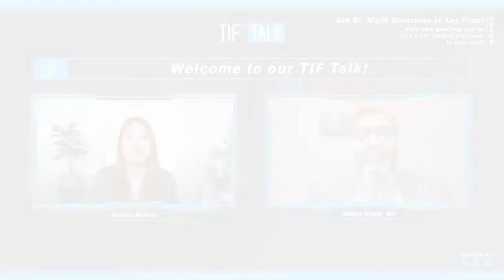TIF Talk with Dr. Zubair Malik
Dr. Malik earned his medical degree and completed his internal medicine residency and gastroenterology fellowship at Temple University Hospital in Philadelphia. He is board-certified in Internal Medicine and Gastroenterology.

Dr. Malik’s clinical interests include GI motility, Barrett’s esophagus, Achalasia, Eosinophilic esophagitis, Gastroparesis, GERD, and the endoscopic TIF procedure for reflux. He practices at the Temple Health Digestive Disease Center in Philadelphia, the Jeanes campus of Temple University Hospital in Philadelphia, and at Temple Health Fort Washington.